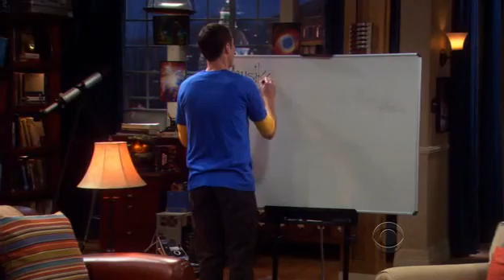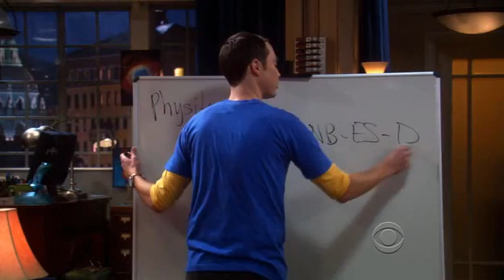S3E10 06 Project Gorilla